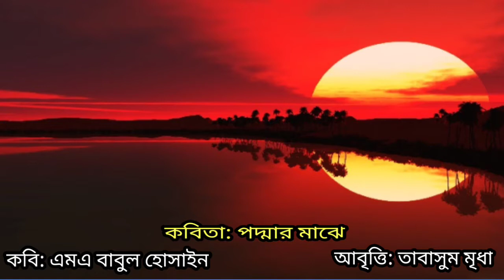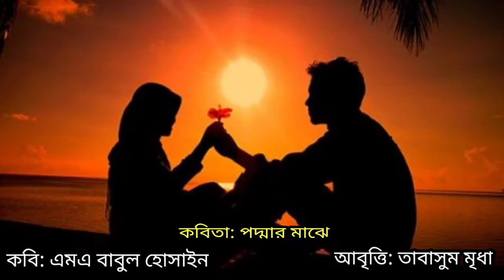কবিতা পদ্মার মাঝে | কবি এমএ বাবুল হোসাইন | আবৃত্তি তাবাসুম মৃধা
একটি অসাধারণ কবিতা পদ্মার মাঝে | কবি এমএ বাবুল হোসাইন | আবৃত্তি তাবাসুম মৃধা